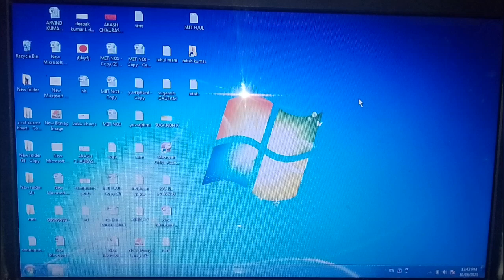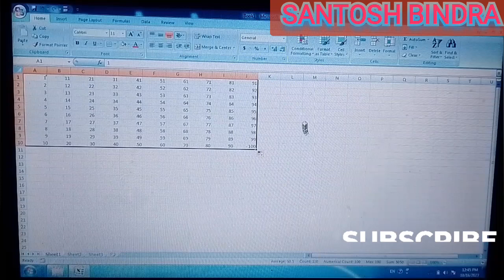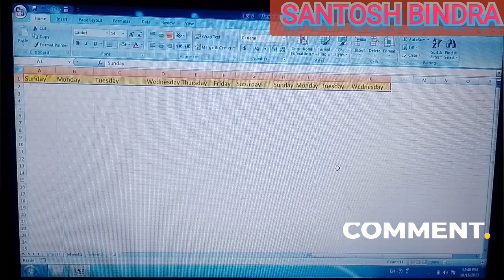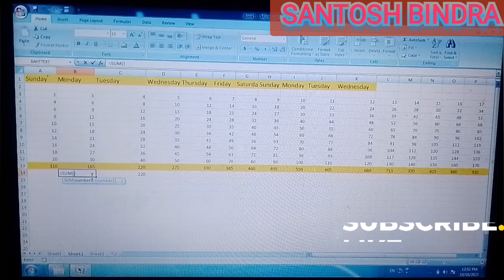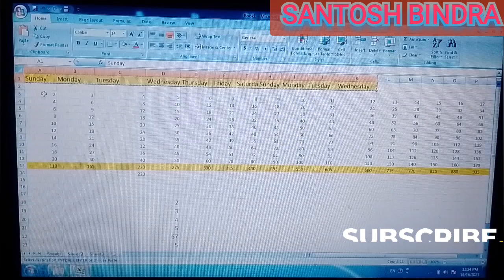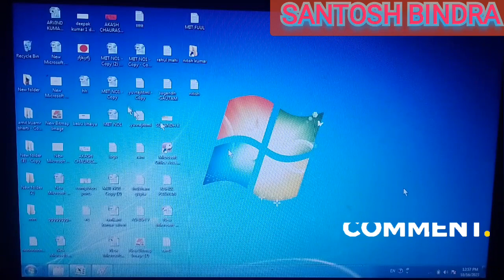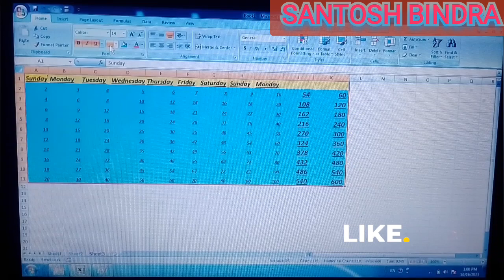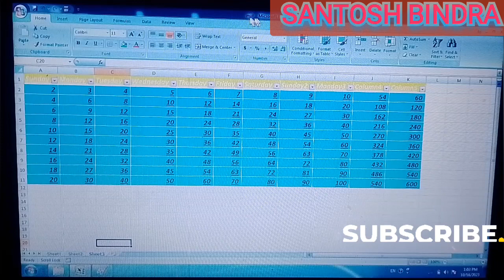MS EXCEL BESIC CLASS BESIC CLASS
computer #
 besic videos full form videos
computer besic videos
full form part 1
by SSB sircomputer all #
 videos from full
videos computerfull form part 2computer class knowledgefull form of computercomputer full formscomputer full form questions and answersComputer full form all full form of #
computercomputer full form in englishcomputer full forms for competitive examscomputer full form in hindicomputer related full formimportant full formsfull forms of words
computer #
computer besic videos
by SSB sir#computer all #
 videos from full
by #
Santosh sir